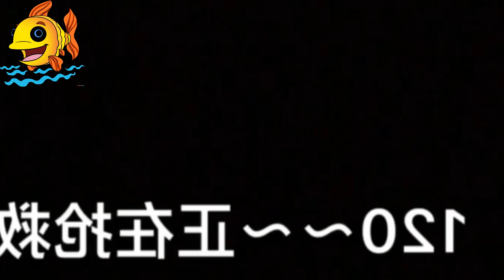how to set up fishing rod